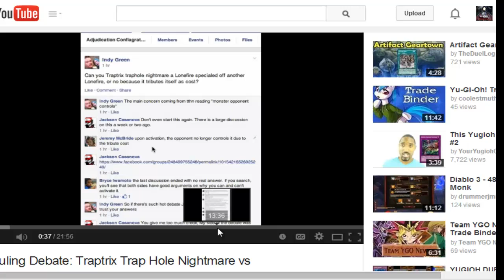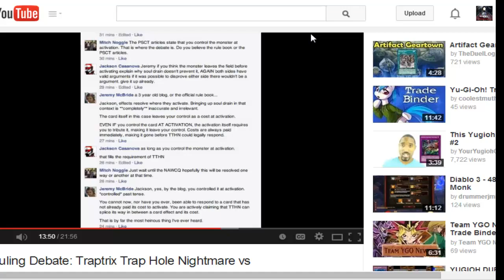DN Duel Commentary Episode 15: Slyvans VS H.A.T Round 1